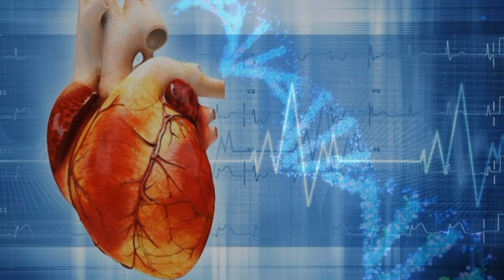АРИТМИЯ💝ИСЦЕЛЕНИЕ СЕРДЦА ЗВУКОМ💝ЛЕЧЕБНЫЕ ЧАСТОТЫ, Гц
Просто слушай! Нейроакустическая (биорезонансная) звуковая программа от аритмии сердца, с исцеляющими частотами.

Нарушение ритма это не заболевание, а синдром, сопровождающий заболевания.  Нарушение сердечного ритма возникает, когда электрические импульсы, инициирующие сердечное сокращение, функционируют неправильно, заставляя сердце биться слишком быстро или слишком медленно, т.е. неритмично.

Принцип действия звуковой программы:
Как было установлено биофизиками, каждая клетка генерирует определенный электромагнитный сигнал. Он имеет определенный вид волны. Нервная клетка генерирует свой сигнал, мышечная клетка – другой вид сигнала. Эти сигналы отличаются друг от друга по своими физическими параметрами.

Мозг человека то же генерирует электромагнитное излучение, аналогично наши мышцы.
 В здоровом состоянии, все клетки излучают гармонические частоты, а при болезни происходит сбой. И начинается генерации дисгармонических частот или волновых спектров.

Данная нейроакустическая программа основана на разработках доктора Морелля и его сподвижника инженера Эрих Раше. Они разработали метод лечения под первоначальным названием MORA терапия.
После Морелля это направление было продвинуто доктором Р.Р.Райфом ; Фоллем, Крейном, П. Шмидтом и другими.

Метод звукотерапии основан на воздействии на организм человека специально подобранным спектром звуковых частот и носит многоуровневый характер - оказывая влияние и на микроструктуры (мембраны клеток и клеточные элементы), и на органы.

При этом транслируемая частота, входит в резонанс с собственной частотой биологической системы и ослабляет или усиливает эти колебания. В результате такого воздействия патологические колебания затухают, а физиологические усиливаются.

💢Чистую программк в наилучшем качестве, без музыки можно послушать на премиум телеграмм канале

Не позволяйте заболеванию изменить вашу жизнь в худшую сторону. Запишитесь на прием к врачу, чтобы получить адекватное лечение.

Удачи вам, дорогие! ❤️
ВСЕМ СЧАСТЬЯ, ЗДОРОВЬЯ И КРАСОТЫ!

Полное или частичное копирование материалов - запрещено.
Уважайте пожалуйста труд автора!